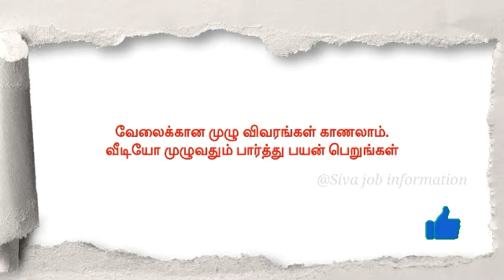உணவு டெலிவரி வேலை/சம்பளம் 20,000/Part time job & Full time job/Food delivery jobs/New delivery jobs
🔰 Welcome to
Siva job information

               நன்றி
🙏 Support my Job channel ☀

...Please 😃Like 💓 Share 💚 Comments now...

வீடியோ பார்க்க "Playlist" சென்று பார்க்கவும்.